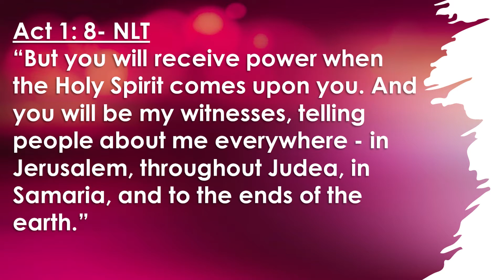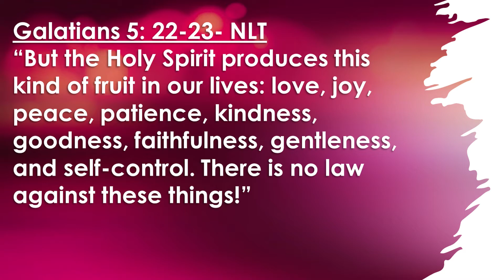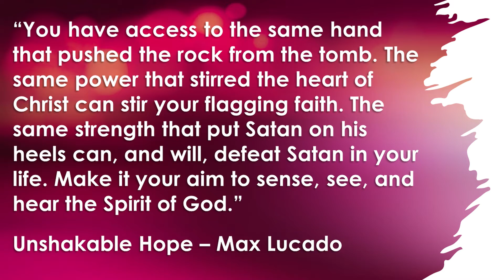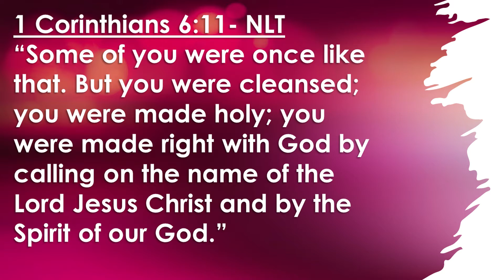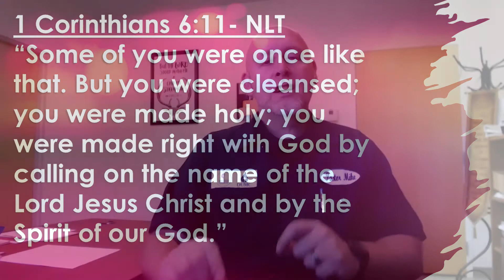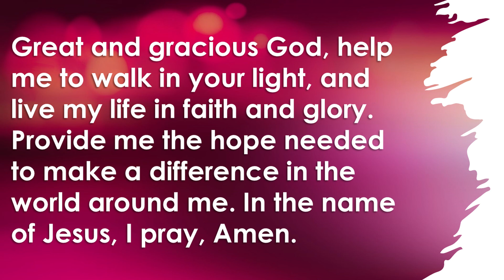Quick Shots Episode 12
Where can you find hope today? Are you worrying about the future? Not enough money? Not enough goodness? Do not overlook the ability of the Holy Spirit to move in and through your life. Will your circumstances change? Maybe they will and maybe they won't, but hopefully your heart will change, and you will see God and his promises.

Acts 1:8 / Galatians 5: 22-23 / 1 Corinthians 6:11

Unshakable Hope - Max Lucado